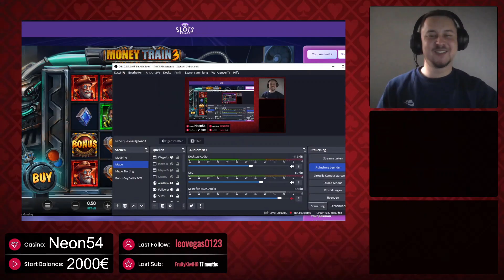25.000x MONEY TRAIN 3 AUSEINANDERGENOMMEN / Relax Gaming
18+ | Gamble Responsibly | T&C Apply